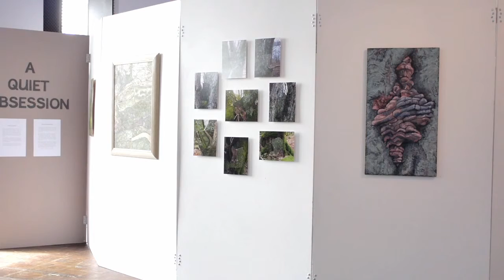A Quiet Obsession